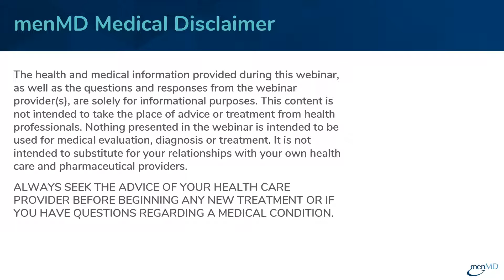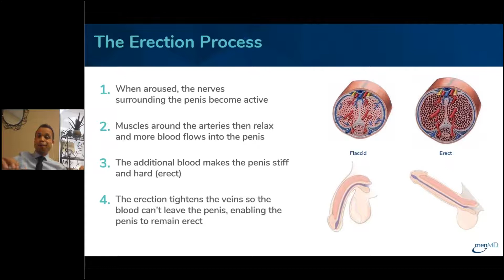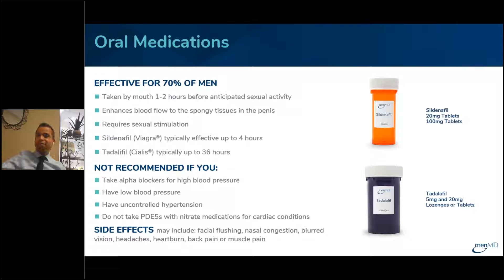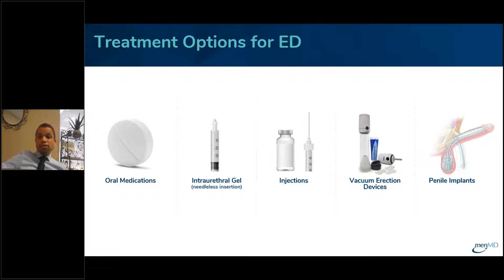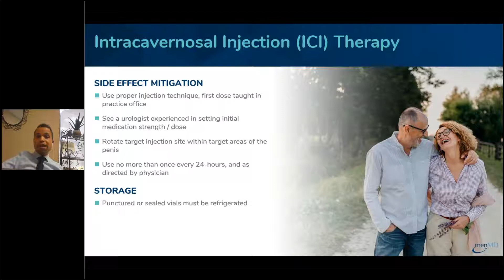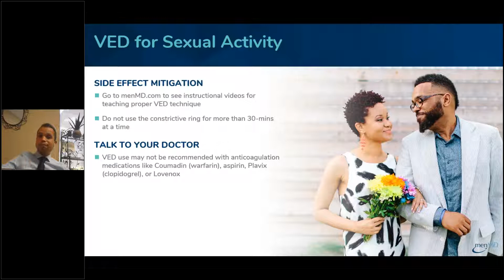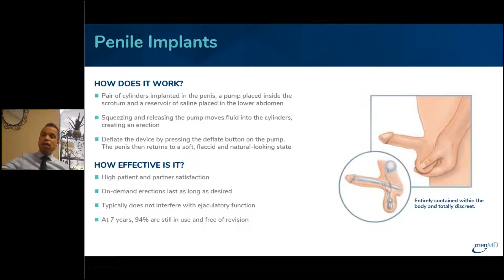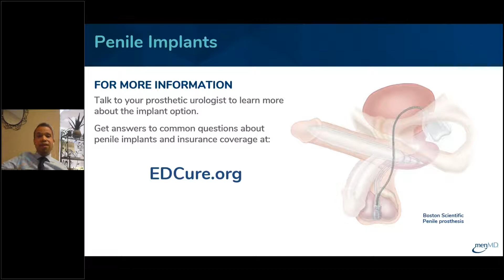What to do when ED pills don't work? | Dr. Casey McCraw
Oral medications for ED are effective for approximately 70% of men, but what are the options when the pills don't work?

In this webinar, Dr. Casey McCraw, urologist and sexual medicine specialist, explains why some men 'fail' oral medications for erectile dysfunction, and why other medical treatments may work. As a prosthetic surgeon, he'll also take a deep dive into the penile implant option.

Perhaps oral medications for ED didn't work for you, or don't work for you now. Dr. McCraw is here to cut through the fluff and give you the facts that can help you find success.

In this webinar, Dr. McCraw will discuss:
  - Why Knowing the Underlying Causes of ED is Important
  - Medical Treatment Options Beyond the Pills
  - Surgical Treatment Options

Casey O. McCraw, MD is a fellowship trained, Men’s Sexual Health and prosthetic urologist. Dr. McCraw is a leader in the workup and treatment of erectile dysfunction, Peyronie’s disease and male urinary incontinence. He has published and co-authored numerous peer reviewed articles on the matter and continues to be asked to present on these topics at meetings around the world. He is expertly trained in diagnosing the root cause of each problem and formulating an individualized treatment plan that fits the patient and his family.

About menMD RealTalk Webinars
menMD brings together physicians and other expert presenters for honest and informative discussions about men’s health. menMD RealTalk Webinars provide attendees a platform to ask questions and engage with experts in the field. Anonymously participate live or watch a recording of the event on-demand. To view our entire Video Library and see upcoming webinars go